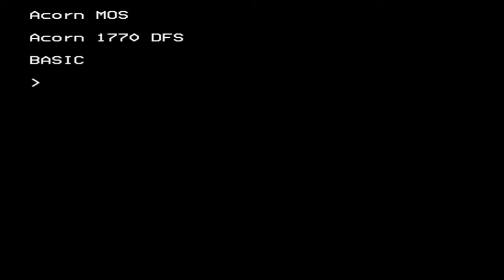055: As Strong As A Small Pony - Quest For ELITE (BBC Micro)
In this episode; I use the force and some more interstellar ramblings...

Elite (Colour Version) on the BBC Micro Master 128. Join me on my quest to become Elite, in this classic video game from 1984.

~ I am emulating the BBC Master 128 using BeebEm(v4.14) ~

~ Elite is the property of Frontier Development, David Braben and Ian Bell ~